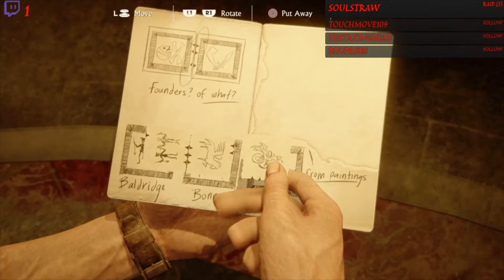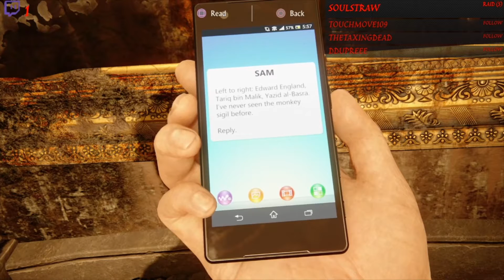Uncharted 4: A Thief's End - Part 6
Years before the events of Uncharted: Drake's Fortune, Nate and Sam hunt for the treasure of infamous pirate Henry Avery, who plundered the equivalent of $400 million during the 1695 Gunsway heist. Alongside Rafe, the Drakes infiltrate a Panamanian jail to access the former cell of Avery's first mate, where Nate discovers a hollow St. Dismas idol. Rafe impulsively murders the prison warden when he demands a cut, triggering a frantic escape which sees Sam shot by guards and Nate fleeing, believing his brother to be dead.

Fifteen years later, Nate has retired with his wife Elena, but misses the excitement of his old life. He is visited by Sam, who survived his injuries and has spent the intervening time incarcerated. He explains that he escaped with drug lord Hector Alcazar, who has demanded that Sam find Avery's treasure or be killed. Although reluctant to return to adventuring, Nate agrees to help Sam, but tells Elena he has accepted a salvaging job. Aided by Sully, the Drakes steal a duplicate Dismas idol from an illegal auction in Italy, bringing them into conflict with mercenary boss Nadine Ross and her employer, Rafe, who is still searching for Avery's treasure. A map inside the idol leads the Drakes to St. Dismas' cathedral in the Scottish Highlands. There, they discover a hidden temple wherein lies a map highlighting King's Bay in Madagascar.